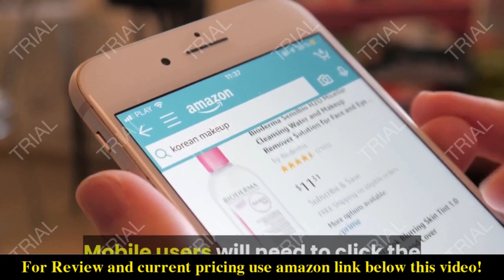Review Dotologie 5D Starry Night Diamond Painting Kit for Adults 2021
Check the price or purchase in the

Starry Night Diamond Art Full Drill: Make a magical sparkling landscape; Create paint-by-numbers art with full drill application using diamond dots on a beautiful printed, colorful silk touch fabric canvas; Dots are pre-sorted by color
Painting Kit Includes: Canvas, dots, wax, tray, and a diamond painting stylus pen plus step-by-step instructions that are clear and easy to read; A fun activity for kids of all ages, as well as adults
Create Art: Discover your inner artist and get crafting; Explore an assortment of themes for 3D diamond art painting, including this Starry Night landscape, plus unicorns, mermaids, wizards, kittens, sunsets, beaches and more
High Quality: Water-based adhesives keep your gems firmly in place; Premium 2.7mm faceted gems reflect light in your 3D picture with vibrant inks and shimmering soft fabric
Paint with Diamonds: If you love cross-stitch, embroidery or painting, you'll love this glittering craft project; Get pens, accessories, storage, tools, supplies plus beads in neon, metallic, and glow-in-the-dark